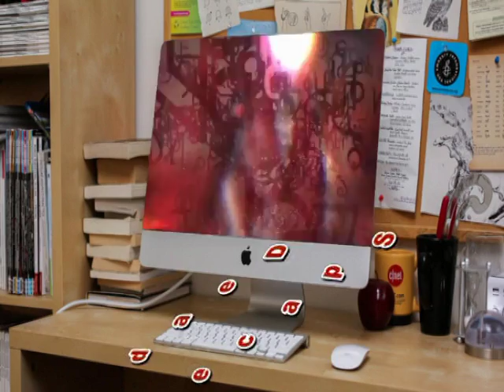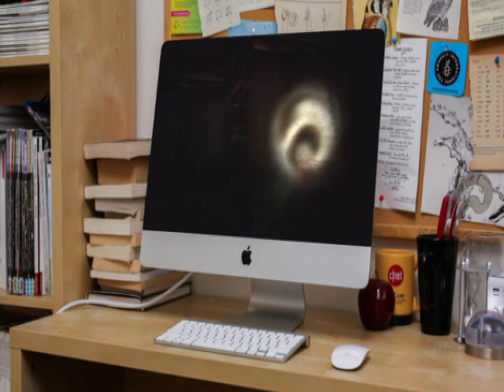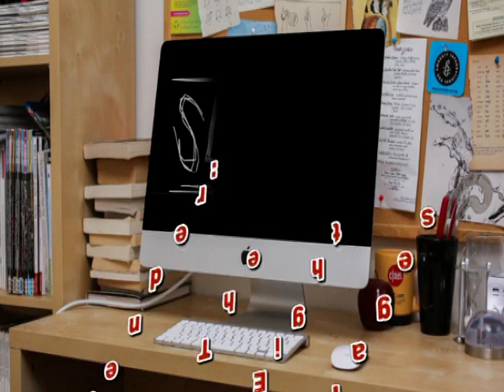ТОП 15: Игр которые напугают вас до ужаса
Звучит противоречиво, но многие люди готовы добровольно испытывать страх и ужас. Те, кому не хватает адреналина, с радостью погружаются в виртуальное пространство страшных игр. В этой подборке вы увидите 10 игр, которые напугают даже самых искушенных игроков (+ 5 игр, которых сложно причислить к жанру хоррор).